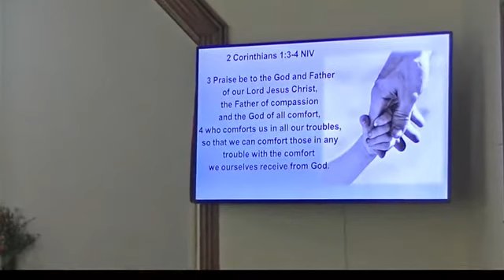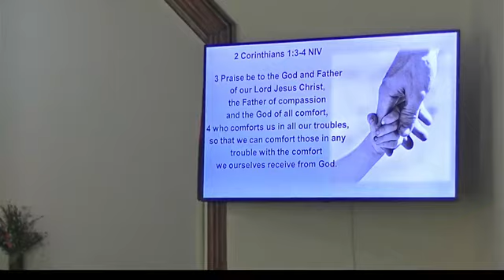Comfort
Sunday 2/14/2021
Message "Comfort"
Given by Tom Albrecht